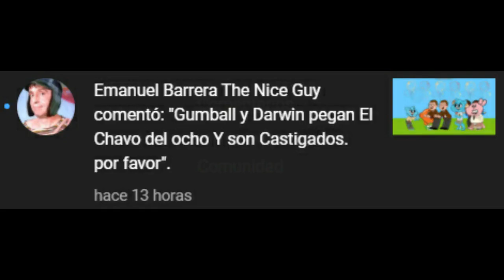Gumball y Darwin Pegan El Chavo del 8 y Son Castigados